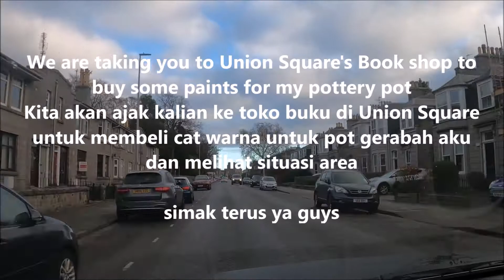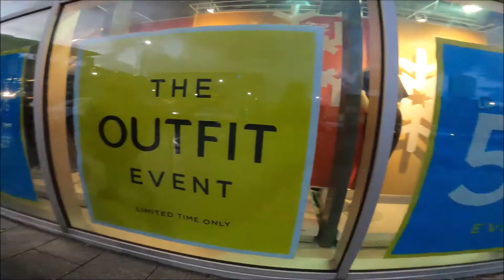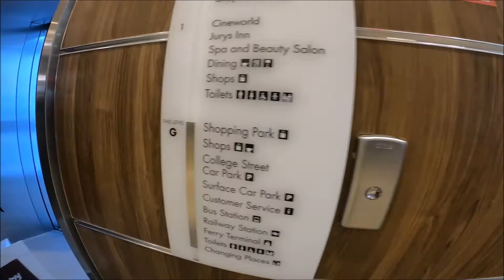TOUR KE TOKO BUKU LUAS BANGET DI SCOTLAND ABERDEEN || UNION SQUARE || CARI CAT GERABAH POTTERY PAINT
Tour ke toko buku yang ada di Union Square di Scotland Aberdeen, luas banget tempatnya dan lengkap sekali

I was doing to look for some paints for my pottery pot, I found very interesting book shop at Union Square in Scotland Aberdeen Hi My online friends, please visit my other playlists video the link below: